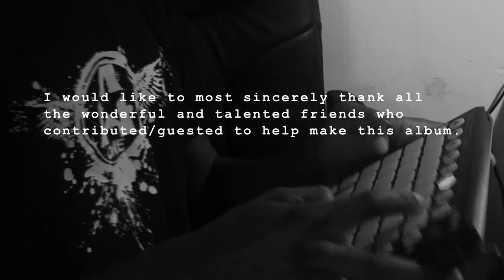The Anté Dote "Djevarian" Sessions (part 3) - The Finishing Line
Recording the "Djevarian" album

I'm raising funds to help rebuild and save the lives of the victims of conflicts in the developing world, particularly women and children whose lives are disproportionately affected.
All proceeds from this record will go towards this.